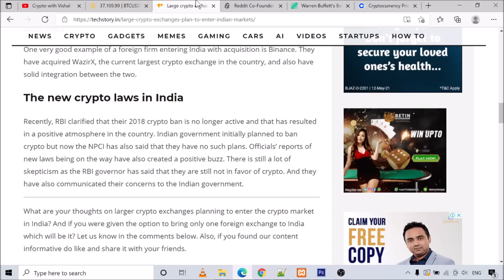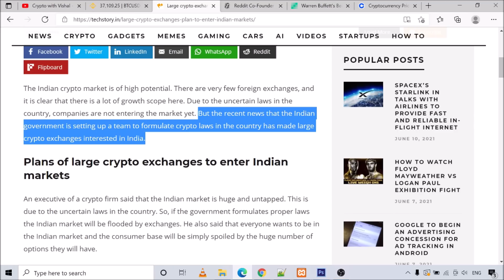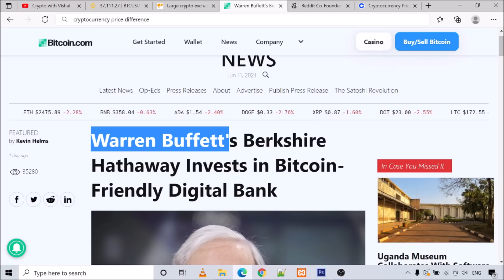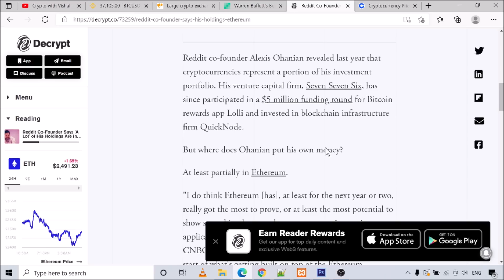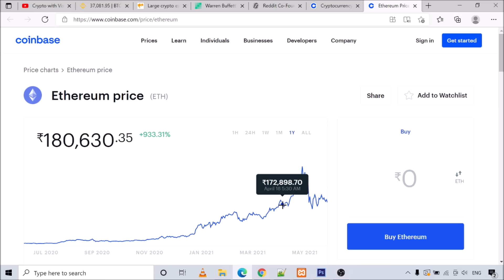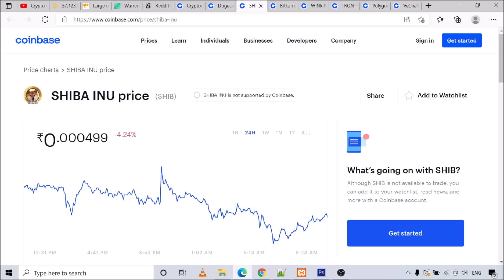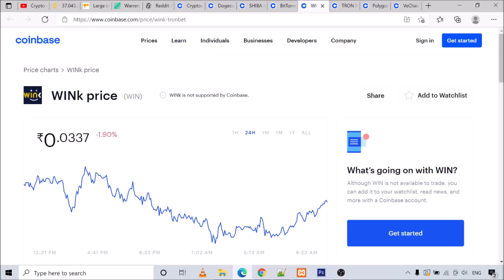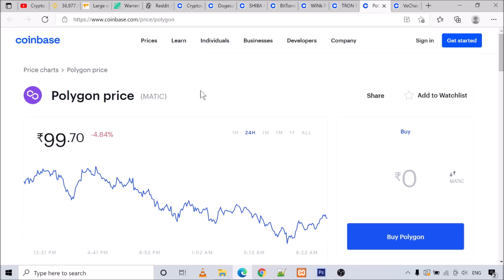Today's Crypto News | Crypto की कुछ अच्छी खबरें